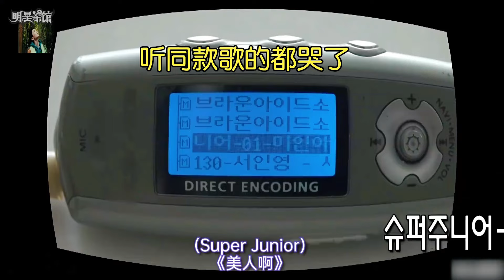金起范四十八小时不睡觉，朴志效特种兵式逛街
金基范（김기범），艺名Key，1991年9月23日在韩国大邱市出生，韩国男歌手、演员、主持人，男子演唱组合SHINee成员之一。
2005年，金基范参加韩国SM娱乐有限公司选秀后成为旗下练习生。2007年，赴中国北京进修汉语。2008年5月25日，以演唱组合SHINee成员身份正式出道。2012年2月，主演音乐剧《Catch Me If U Can》。2014年2月，与男子演唱团体INFINITE成员南优铉组成限定组合“To Heart”；同年5月，加入韩国MBC综艺节目《七人食客》；6月，担任综艺节目《向星葵》的固定嘉宾。2015年5月，主演音乐剧《CHESS》于6月19日至7月19日上演。
2016年4月，首次出演话剧《守护地球》；同年5月4日，为动画片《Magic Advanture–The Crystal of Dark》演唱的主题曲《Key of Secret》公开音源；7月，与男子演唱团体NCT成员金道英共同为电视剧《38师机动队》献唱OST《Cool》；9月5日，参演电视剧《独酒男女》首播。2017年，首次主演电视剧《守望者》。2018年9月6日，首次个人主持单独脱口秀《清潭Key厨》首播；同年11月6日，发行个人出道曲《Forever Yours》，并于11月9日通过音乐节目《音乐银行》以个人歌手身份出道；11月26日，发行个人首张专辑《FACE》；12月26日，发行首张个人日语专辑《Hologram》在日本出道。2019年3月4日，发行首张正规专辑《FACE》的后续专辑《I Wanna Be》。
2021年8月30日，发行与金泰妍合作的单曲《Hate that…》；同年9月27日，发行首张迷你专辑《BAD LOVE》。

朴志效（박지효/Park Ji Hyo），1997年2月1日出生于韩国京畿道，韩国女歌手，女子演唱组合TWICE队长。
2015年5月5日，在韩国JYP Entertainment选秀节目《SIXTEEN》中脱颖而出，之后随TWICE发行团体专辑《THE STORY BEGINS》而出道；10月20日，发布首张迷你专辑《THE STORY BEGINS》并正式出道。
2020年10月26日，随TWICE发行第二张正规专辑《Eyes wide open》。2021年11月12日，随TWICE发行第三张正规专辑《Formula of Love  O+T 3》。2022年3月6日，为电视剧《二十五，二十一》演唱的OST《Stardust love song》发行。

一个人生活到底怎么给背后贴膏药，看了这个韩国男爱豆的生活，终于给我解了惑。视频中顶着鸡窝头的男人是韩国男团SHINee的成员金起范。这天他下午两点起床，因为前一天疯狂跳舞，导致今天没有一个关节是不疼的。在贴完眼前所有能够得到的地方以后他犯了难。。求助自家狗无果以后，他决定自力更生。只见他把膏药反面放到沙发上依次排列，然后小心翼翼地确认了一下位置。。请记住他现在开心的样子，因为膏药里面有辣椒素，贴完以后不能剧烈的运动。但忙着遛狗的他已经把这件事忘在脑后。于是十几分钟后，他的后背被膏药烫得像腊肠披萨一样。。抢救完后背，他就已经耗尽了一天的能量。但别误会，这不是男爱豆太虚，而是韩国人把睡眠进化掉的后果。在这一天之前，他为了准备solo专辑已经整整48小时没睡觉了。凌晨三点收工回到家里，他做的第一件事是摘下假发片，再卸掉厚厚的妆容，最后是艺人必备的护肤环节。你以为做完这些他就要睡觉了吗？并没有，因为准备MV的拍摄，他己经很久没吃过碳水了，于是这次报复性地点了炸鸡炒年糕米肠这类热量炸弹，准备一起炸了吃。吃完这些时间已经来到了凌晨六点半，普通人开始起床工作的时间，他这边刚刚入睡，所以就算补觉了也很难消除疲惫。而这样的作息紊乱几乎成了韩国爱豆的常态。还有一次他在家里放着kpop热曲努力运动。。看到这里是不是会想到在家放MV做燃脂运动的自己？但其实此时已经是凌晨两点半，谁家好人会在凌晨两点半做运动？原来是金起范因为喜欢在自家花园里种菜被MBC邀请参加《早间新闻》节目，为了能让自己以最完美的状态出镜，他连夜做消肿运动觉都不睡了，甚至把自家狗叫起来凌晨三点喂了早饭再走。。你说他着急吧，他还坚持用手端着狗碗喂完狗再走；你说他不急吧，六点的节目他还要坚持凌晨三点就出门，只能说韩国人已经卷到狗都不放过了。朴志效和mimi的生活方式就是女爱豆中的极与极吧。作为四代同期女团twice和oh my girl的成员，两人都以极简主义开始了独居生活，然而方式却天差地别。朴志效这边是所有妈妈眼中的理想女儿，一天的生活丰富到像我活两个月的浓缩。早上闹钟一响立刻起床并且叠好被子，房间里的一切都摆设的整整齐齐，而这朴志效还觉得不够，先是去洗个衣服，再把家里绿植的叶子全都擦上一遍，接着开始插花，然后把自己接触过的所有地方再擦一遍，无论做什么都是干净利索的类型。就连出门的私服也是一次性选好，接着就是空腹出门做普拉提。被问到一大早就在这空中一字马会不会累时，朴志效用最开朗的笑容说最狠的话。。然而mimi这边的独居生活简直是过上了我小时候最向往的日子。首先睡到中午才起床，所有多余的家具全都扔掉，所谓的床就是一个床垫，家里最多的家具是猫爬架。醒来第一件事就是撸猫，然后用妈见打的姿势先吃个冰淇淋开胃。。会收集所有冰淇淋最新口味堆满冰箱，因为喜欢吃生鱼片，所以早餐就是生鱼片，还要就着冰淇淋吃。难道Mimi这样的生活真的不会被妈妈骂吗？笑死因为家里沙发都扔了，爸妈根本不会来，还能有效杜绝社交。。而另一边的朴志效练完普拉提终于去吃了饭，你以为她吃完就会回家休息并不，她又开始一个人特种兵式的逛街。回家以后又开始一刻不停地整理杂物，就连观察嘉宾都在吐槽。。此时的mimi正在和小自己15岁的小学生朋友一起玩。。甚至小学生朋友看起来比mimi还要成熟，熟悉食物的养成，专注吃不会长肉的菜品。。就连主持人看过以后都在说。。虽然两人的生活态度是极与极，但都向我们展示了一个真理，只有经济独立才能过上自己理想的生活，所以不管幼稚也好成熟也罢，都是在填补自己童年的梦想罢了。当代人如果离开手机会怎么样，这个韩国艺人试过以后差点弄丢了亲爹。因为想要度过戒网瘾的一天，赵成佑把手机锁进了一个定时箱子里，除非拿锤子直接暴力破坏掉，不然中途是绝对拿不出来的。保守起见赵成佑只定时了十个小时，接着就拿出了拥有岁月痕迹的mp3，准备回老家看父亲。。因为没有手机做导航，原本是一个小时路程，他这次开了整整三个小时。。找不到回家的路，只能跟着巴士跑。这时候才会感叹以前的父母没有导航都是怎么开的车。。途经收费站时想用公用电话给爸爸报一个平安，结果因为是陌生号码被爸爸当成诈骗当场挂断。。回到老家第一件事就是浑身找手机，才想起手机被锁在了箱子里。而此时最磨人的是26分钟前来了短讯，网瘾和好奇心一起发作。。在屋里追着蜜蜂跑了十分钟以后，他开始用乐器消磨时间。。尝试用蛮力打开盒子但是通通无效，干脆一个人出门抓蜻蜓抓青蛙玩。。因为没有手机在逛完超市以后只能拜托爸爸的朋友给爸爸打电话接自己回家，然后他乖顺地坐在门口等待。。最后在爸爸的陪伴下才熬过了这磨人的十个小时。。好家伙看这个模样分明是网瘾更重了，看到有两通未接电话立马回拨。。只能说凡事不能太极端，手机作为现代科学进步的产物可以适当远离，但不能完全脱离。